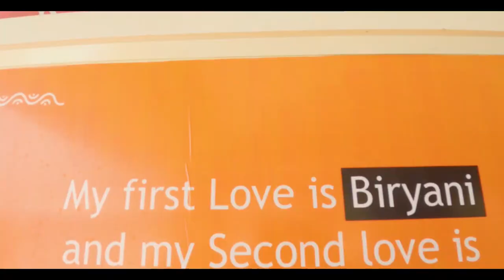Police Challan while Hitchhiking in Telengana | Hyderabad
if you are reading discription .
In this video I have travelled by Hitchhiking all india . we started our day in the morning with awesome brakefast of South India which the day Tiffin , idla cheap and best and started Hitchhiking from vijaywada , our journey was very smooth and made it to the Hyderabad city by the evening and tried the world famous food of Hyderabad ofcourse biryani .

now continue to the vlog .